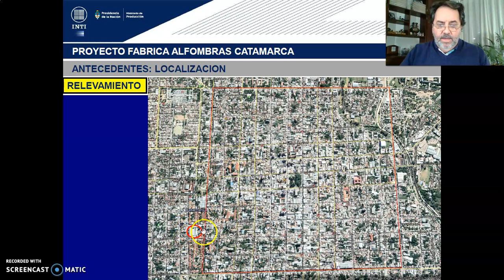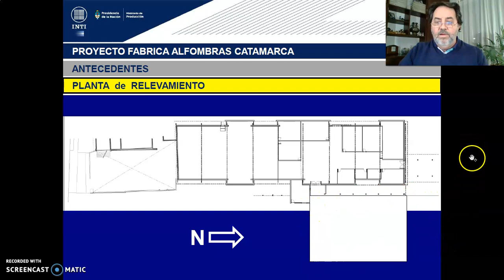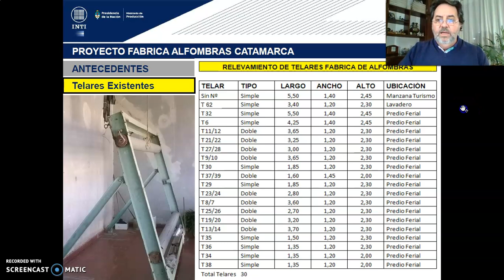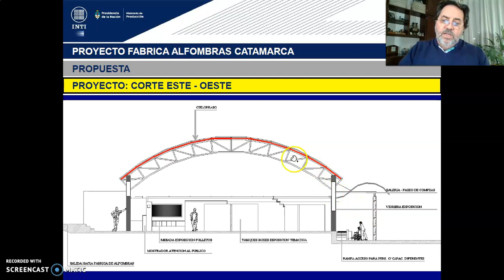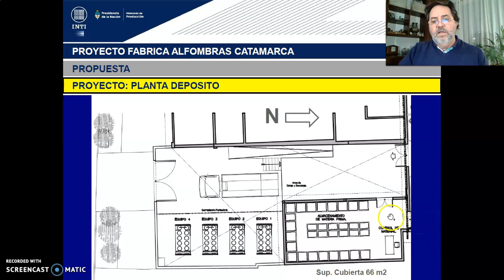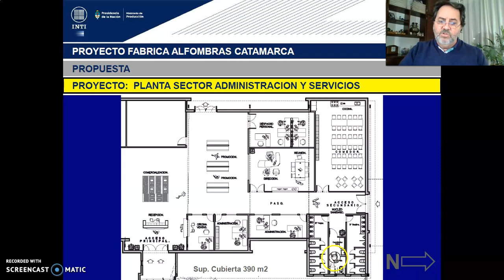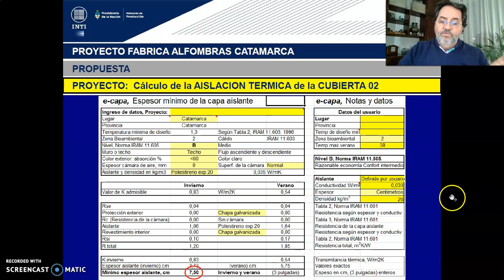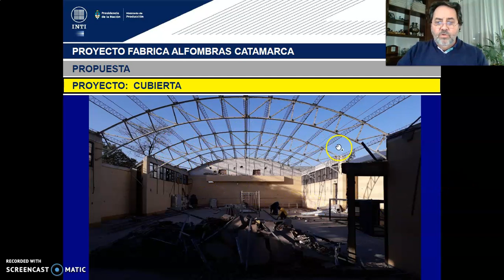TEORICO15 - Tema 1 La Arquitectura como Ciencia Verificable. Epist....Arq. GILDEZA (Parte 4)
Tema: La Arquitectura como Ciencia Verificable. Epistemes de Diseño Fábrica de Guardapolvos y la Nueva Fábrica de Alfombras